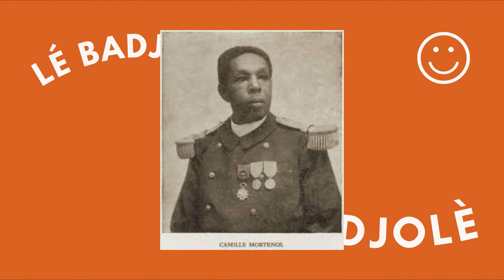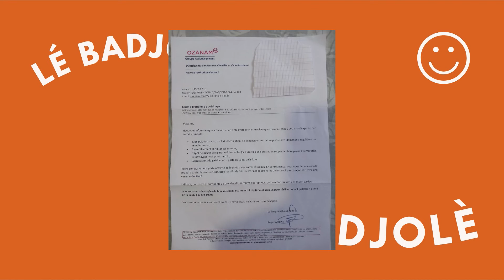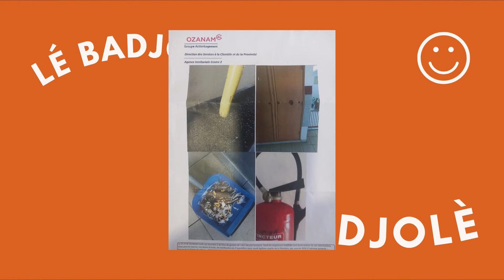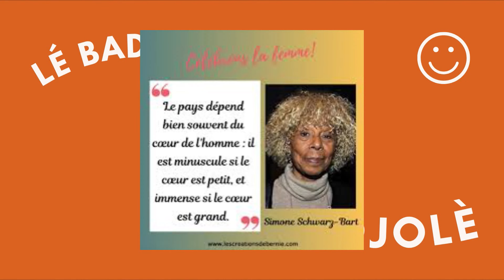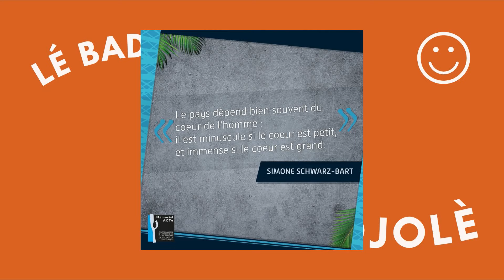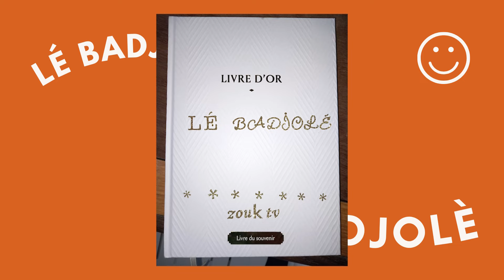LE BADJOLE - 18 MAI 2024 - SUPAMAYA